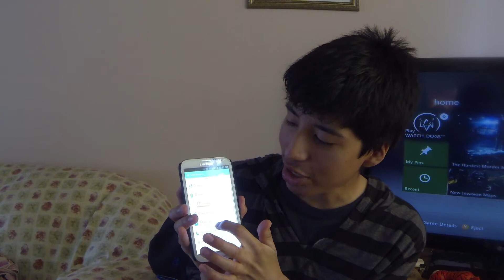FitBit Talk With Daniel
You Probably already know what a Fitbit is if your watching this video.

I talk about the Fitbit if you should buy one or you should not buy one.

Daniel